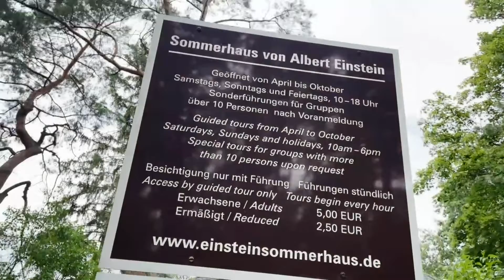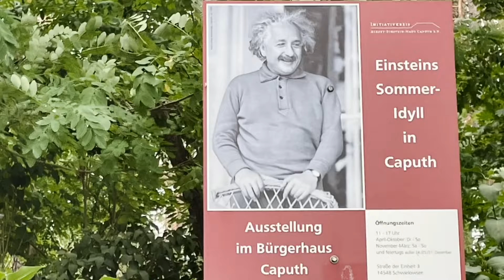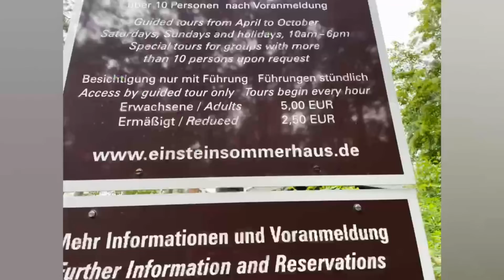Einsteinhaus Caputh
Einsteinhaus:
Das Einsteinhaus ist ein 1929 in Caputh, rund sechs Kilometer südlich von Potsdam, errichtetes Holzhaus. Es wurde von 1929 bis 1932 von Albert Einstein und seiner Frau Elsa sowie deren beiden Töchtern und einer Hausangestellten bewohnt. Es handelte sich um ein Sommerhaus, wurde aber bis auf die kalten Wintermonate fast das gesamte Jahr über genutzt. Im Mai des Einsteinjahres 2005 wurde das Gebäude nach Restaurierungsarbeiten als Veranstaltungs- und Besichtigungssort wieder eröffnet.